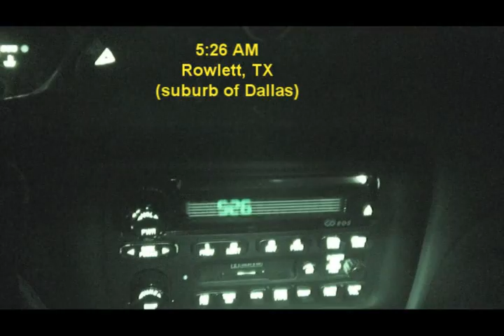Mike & Titas: go to Riviera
Highlights from when my cousin and I went to Riviera, TX for Family Fireworks 2008